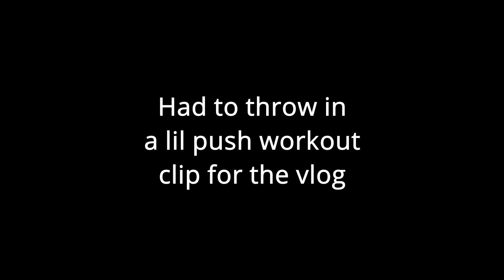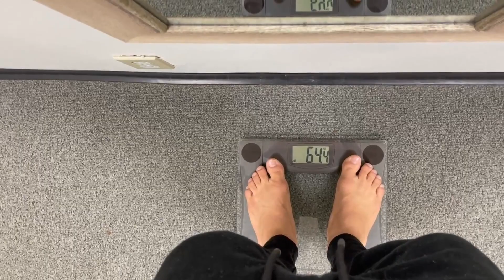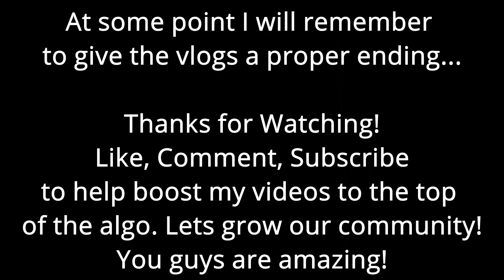Squats, Lifts and Thanksgiving Jiu-Jitsu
What is up my wonderful people!

As per the title, you will find me doing a large amount of squats, various lifting sessions, and Jiu-Jitsu.

It seems as if that is all I do so enjoy the lifestyle I live. I'm a little behind on these vlogs but best believe I have a bunch of vlogs I am about to pump out.

I will be heading to Tulum this Sunday! Catch me sunbathing on the Tulum beaches, swimming in cenotes,getting some lifts in, drinking margs, and eating delicious burritos.

This vlog was filmed during Thanksgiving. Enjoy the video my friends.

If you like the video, hit the like button, subscribe and become a part of my community, and share it with your girlfriend because we are about to run that shit up in 2022. Lets go!

See you guys soon! Your kick ass dude
- Zach